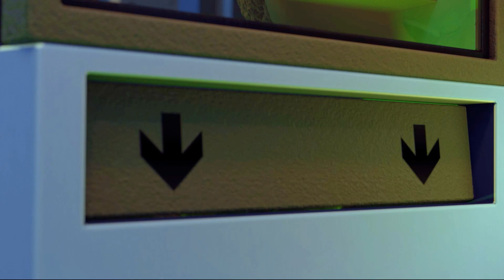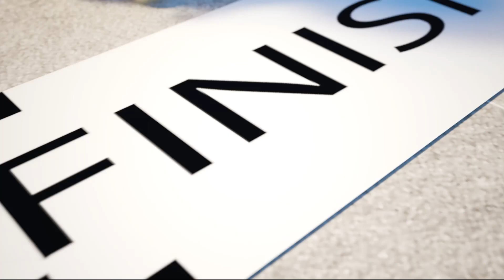How much water can you drink?Frends Panda Makes Rainbow Fruit Juice | I made a funny shark costume